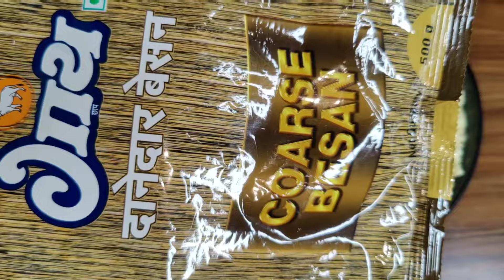દિવાળીમાં માવા વગરજ 1 કિલો પોચો દાણેદાર મોહનથાળ આ રીતે બનાવો |Gujarati mohanthal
Sweet recipe, mohanthal recipe in hindi, mohanthal, recipe in hindi, how to make mohanthal at home, how to make mohanthal in gujarati.